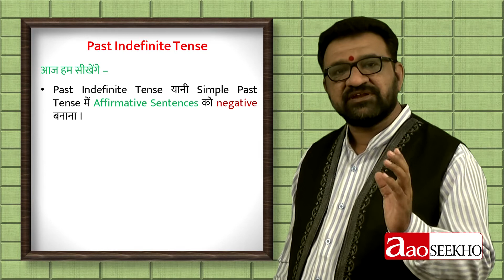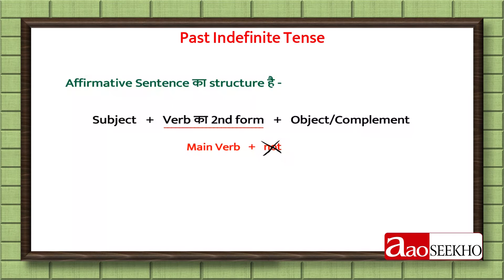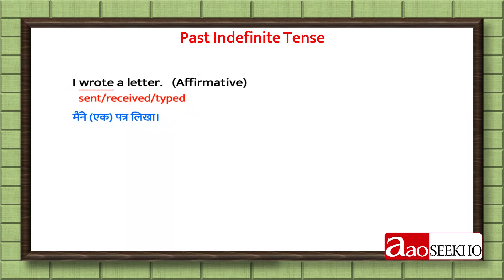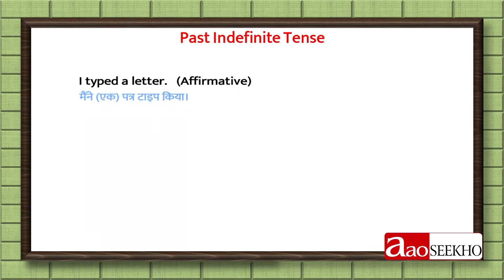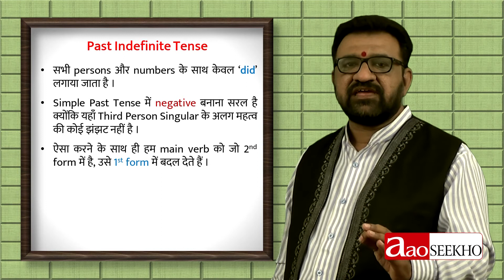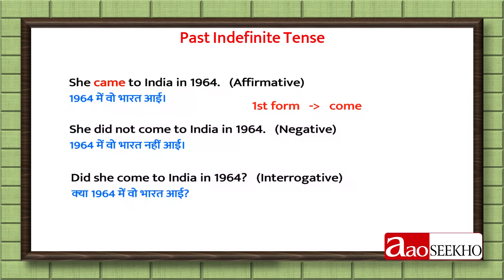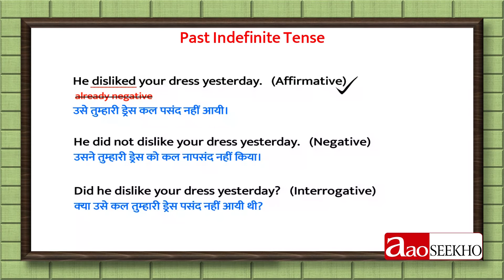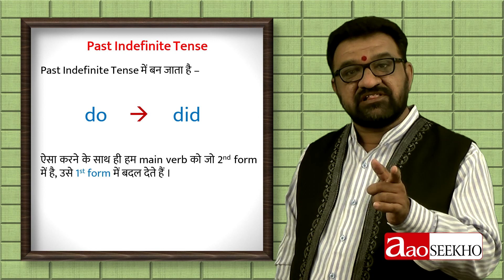Past Indefinite Tense - Part 2 - Beginners' English Grammar (Improved) - Video 15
यह वीडियो पास्ट इन्डेफिनेट टेन्स (अनिश्चित भूतकाल) के सकारात्मक वाक्यों को नकारात्मक एवं प्रश्नवाचक बनाना सिखाता है। ये सहायक क्रिया ‘did’ को विस्तार से समझाता है।

This video teaches how to convert affirmative sentences of past indefinite tense into negative and interrogative one. It explains the helping verb ‘did’ thoroughly.